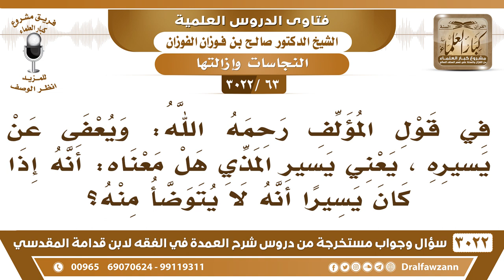[63 -3022] في قول المؤلف: ويعفى عن يسير المذي هل معناه أنه إذا كان يسيراً فإنه لا يتوضأ منه؟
-"[63 -3022] السؤال: في قول المؤلف رحمه الله: ويعفى عن يسيره، يعني يسير المذي هل معناه أنه إذا كان يسيراً أنه لا يتوضأ منه؟
الجواب: لا، الوضوء غير الغسل يا أخي، هذا إزالة أثره، وأما الوضوء هذا حدث يسمى حدث ما هو نجس، حدث، ولابد من رفع الحدث، نعم. فرقوا بين غسل النجس ورفع الحدث، فرقوا بينهما، نعم.
للاشتراك في قناة الشيخ صالح الفوزان

للاستفسار والإقتراحات والدعم
رئيس الفريق
لمشروع كبار العلماء